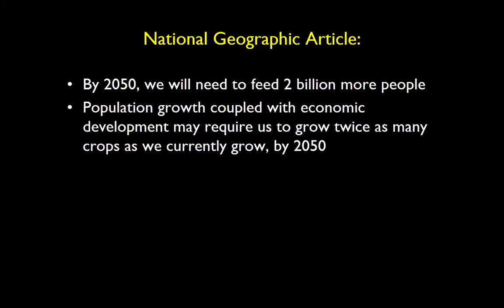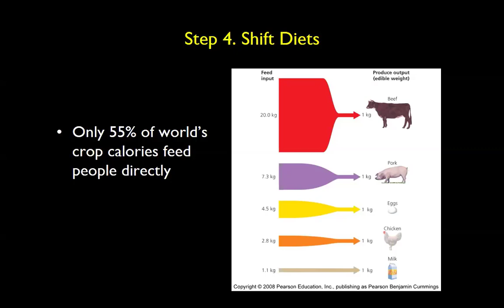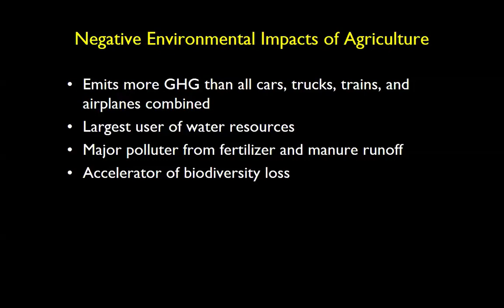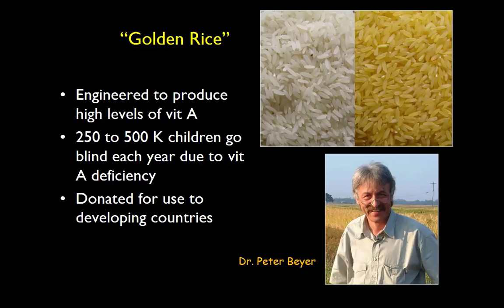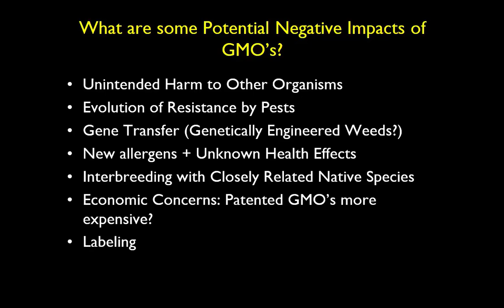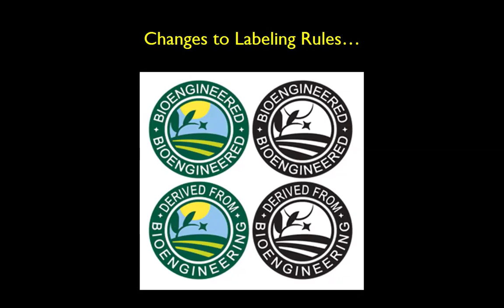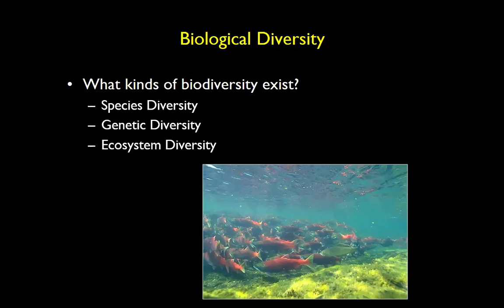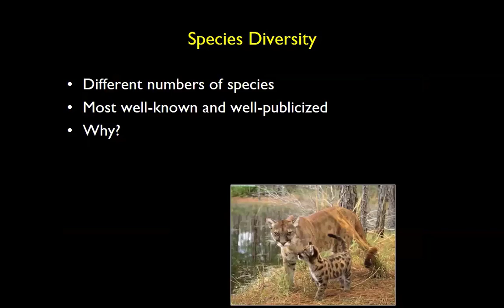Fall 2020 ENVR 130 10 05 20 Future of Food and Biodiversity